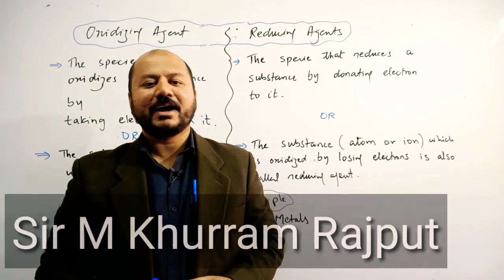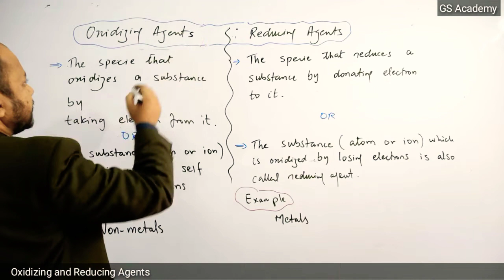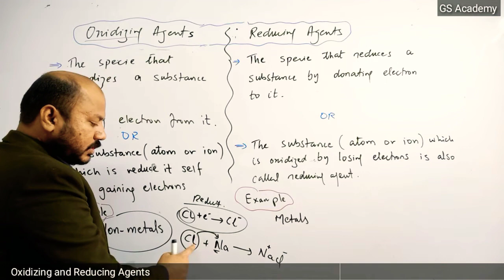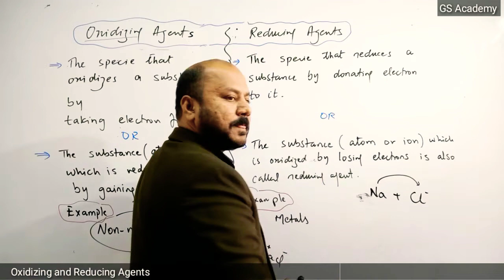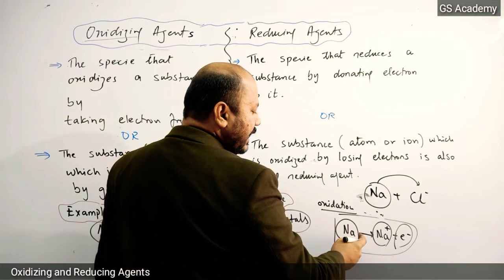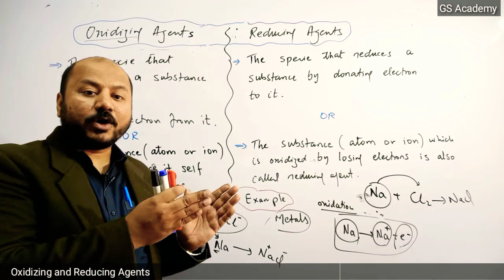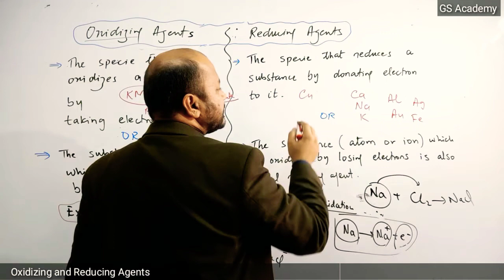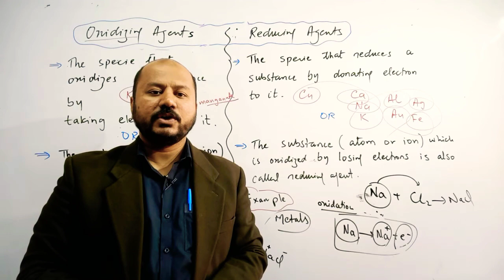Oxidizing and Reducing Agents, gs academy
In this video Sir M Khurram Rajput MPhil Scholar is Oxidizing and Reducing Agents, Chapter 7, Electrochemistry, Class 9 Chemistry, gs academy, FROM THE PLATFORM OF  GS ACAEDMEY YouTube Channel.

Timeline Chapters
00:00  Introduction

Oxidizing and Reducing Agents, Chapter 7, Electrochemistry, Class 9 Chemistry, gs academy,

9th class chemistry,
9 class chemistry,
9th chemistry,
9th class chemistry,
grade 9 chemistry,
class 9 chemistry ptb,
9th class chemistry ptb,
class 9 chemistry punjab board,